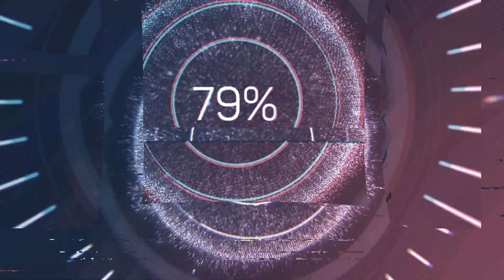#116 - Como abrir o monitor Dell U2312HMt.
A pedido de um inscrito fiz este vídeo, espero que também te seja útil.